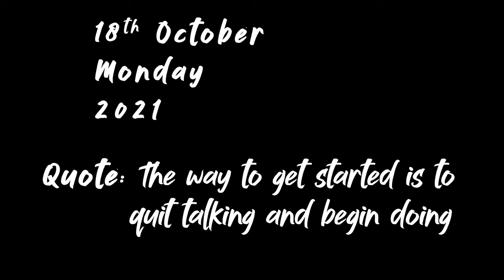SATYA NAASH KAR DITTA 😱 OGGY IS DESTROYING EVERYTHING 😨 ||Season 2 Episode 43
Oggy is destroying everything, our towels, our slippers and now our wallpaper